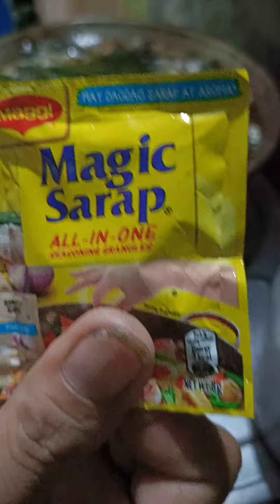ANG SARAP MAG,ALMOSAL LALOT NAPAKA sariwa Ng ESDA, GISANG SARIWA SA TALBOS NG KAMOTE almosaltayi🐟🐟